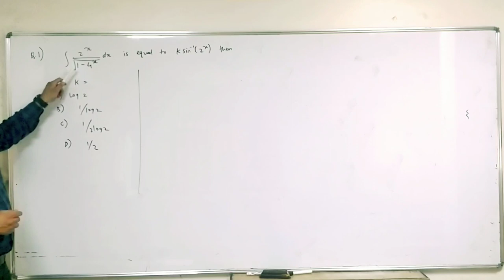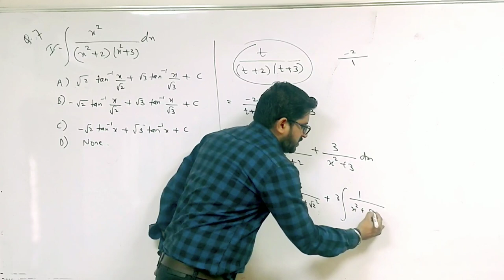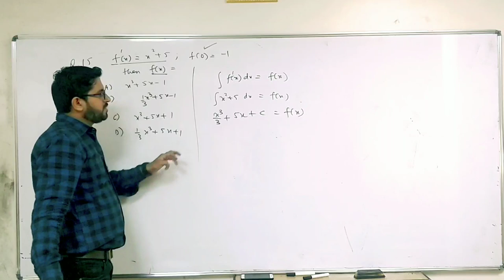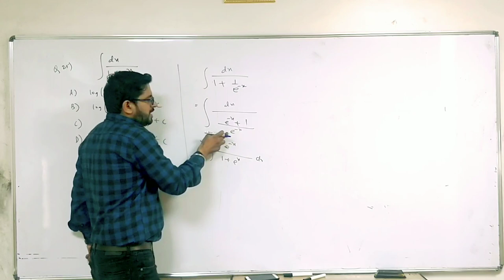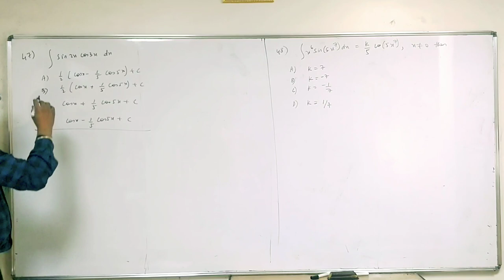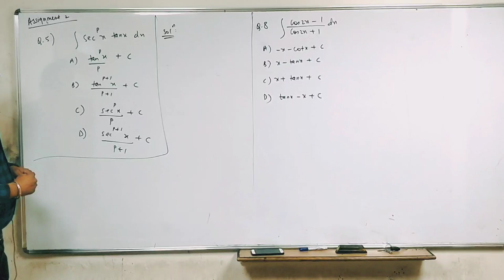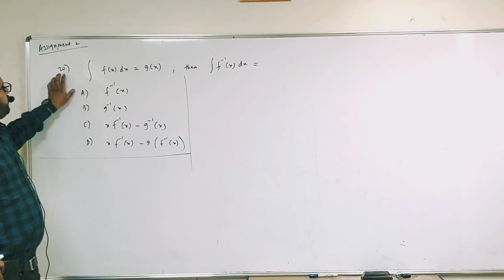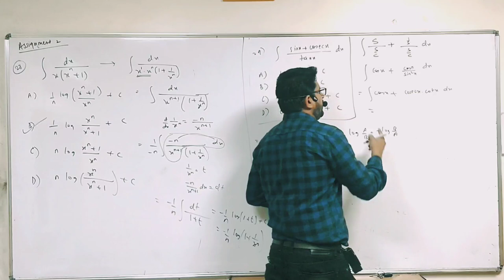INTEGRATION (MCQs SOLVING SESSION) | MATHEMATICS CRASHCOURSE | MATRIX SCIENCE ACADEMY | MHTCET 2020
Hello Everyone,
This is YouTube Channel of MATRIX SCIENCE ACADEMY where we will upload video lectures of our Professors for free
The lectures will be uploaded for all the students who are preparing for various engineering and medical entrance examinations like JEE, NEET , MHTCET.

The lectures will also Benefit the students who are preparing for their board exams of Maharashtra state as well as CBSE